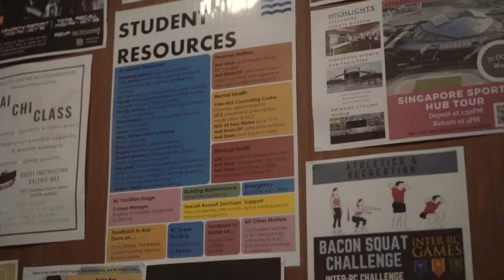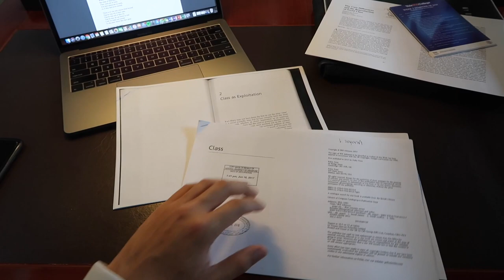A Day In the Life: Tavis Tan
Join us as we follow current Yale-NUS students on a typical day at Yale-NUS. First up, we have Tavis Tan from the Class of 2022!